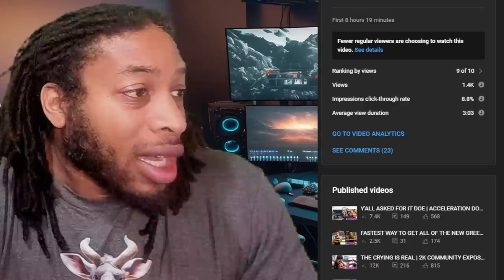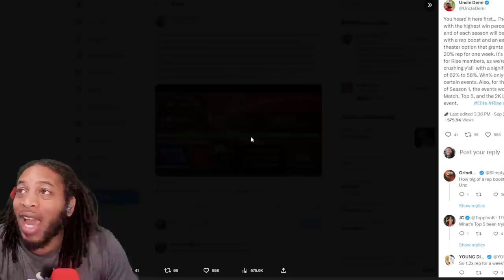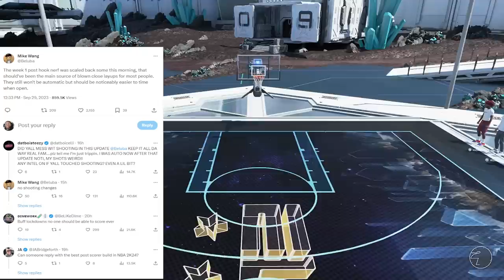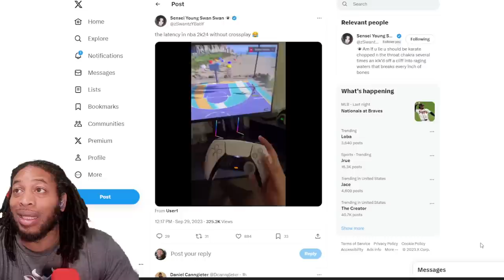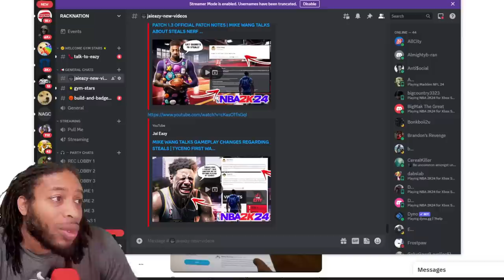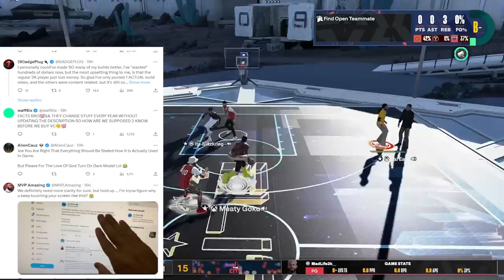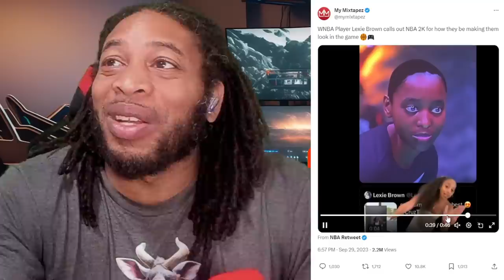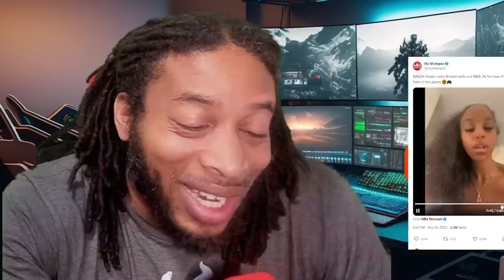THIS CAN'T BE REAL | JOE KNOWS CALLING FOR TRANSPARENCY | 40 SWB VALID? | NBA 2K24 NEWS AND UPDATES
Mike Wang talks shooting changes and post hooking changes.  Will post hookers become OP again?